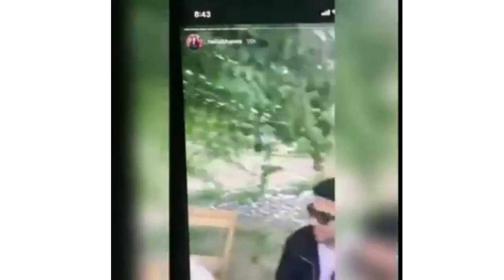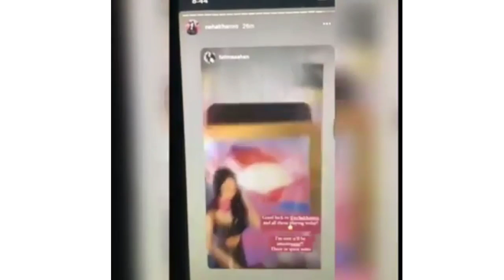Hunza Valley | Dance Party Video Viral In Social Media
ہنزہ ویلی میں آرٹ کے نام پر ننگا رقص،شراب کباب کا بے ہودہ شو میڈیا کی مجرمانہ خاموشی
Gilgit-BaltistanHunzaDanceParty